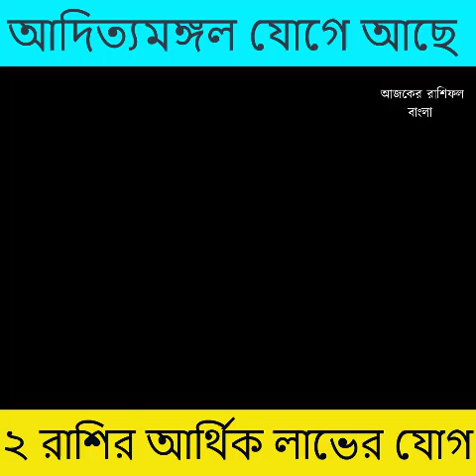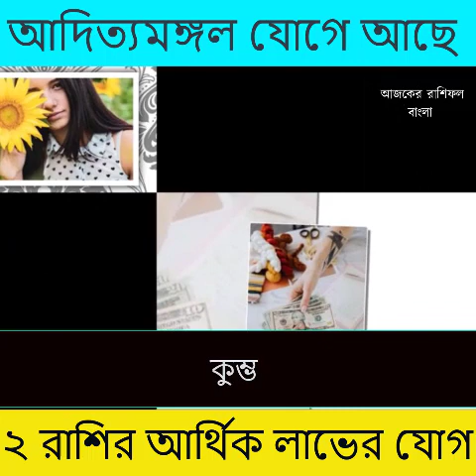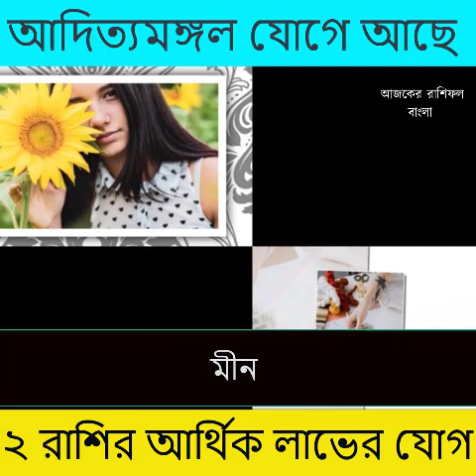আদিত্যমঙ্গল যোগে আছে ২ রাশির আর্থিক লাভের যোগ